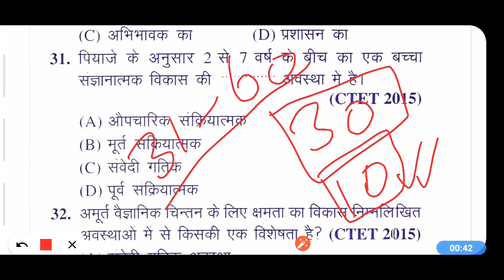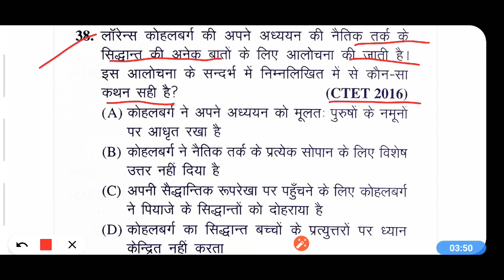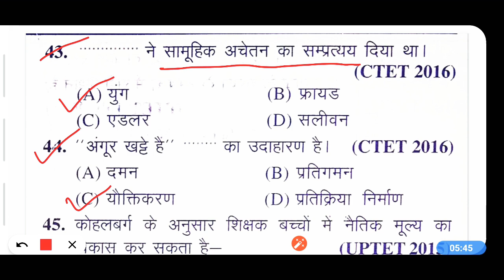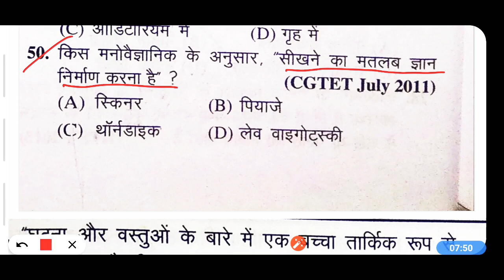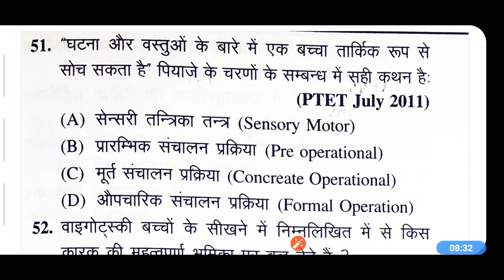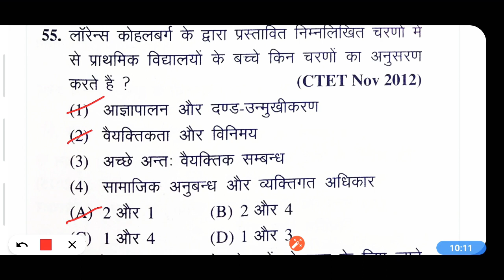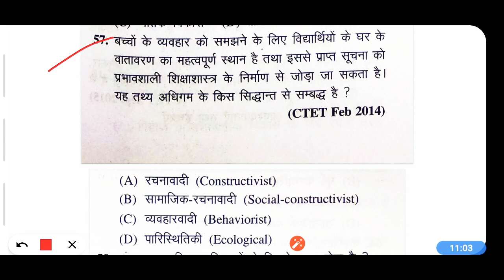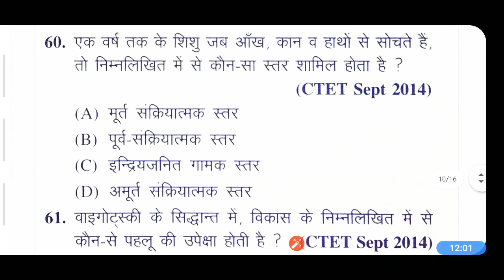बाल विकास/पियाजे, कोहलबग,एवं वाइगोट्सकी /CTET MOCK TEST/1000 प्रश्नों का संग्रह/CTET,KVS,PRT,TGT,PGT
1000अति महत्वपूर्ण प्रश्नो का संग्रह जो पिछले 10सालों में पूछे गये हैं।
CTET MOCK TEST/CTET, KVS, PRT,TGT,PGT